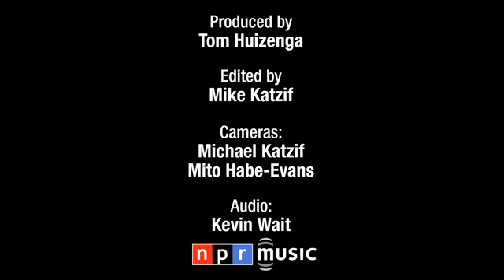Hilary Hahn NPR Music Tiny Desk Concert